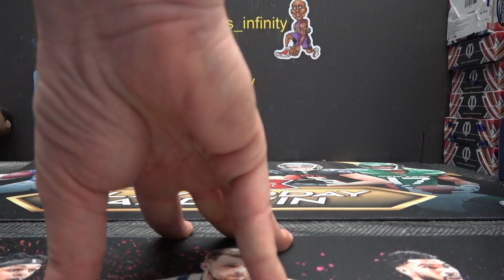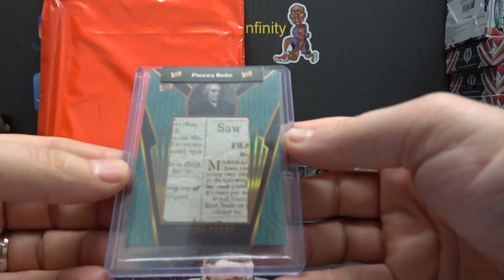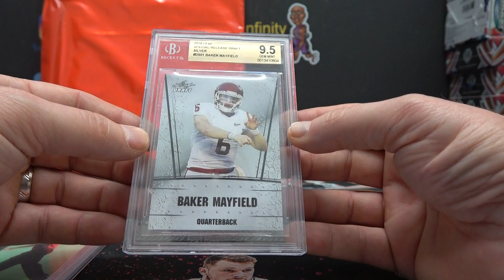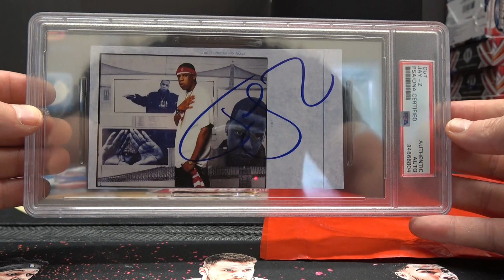Lacey's 2023 Super Break Supercharged Series 2 Edition Box Break